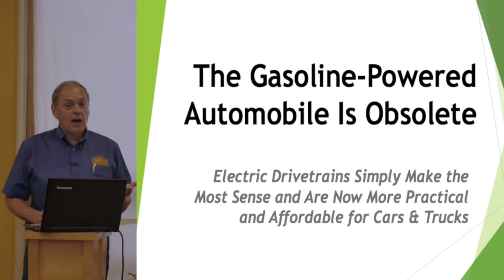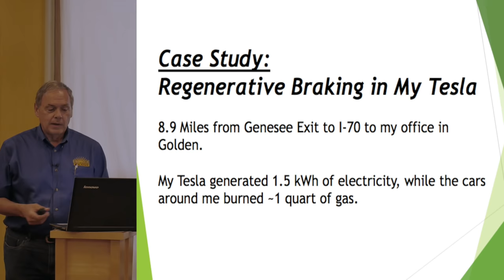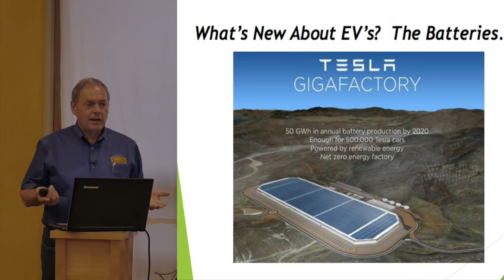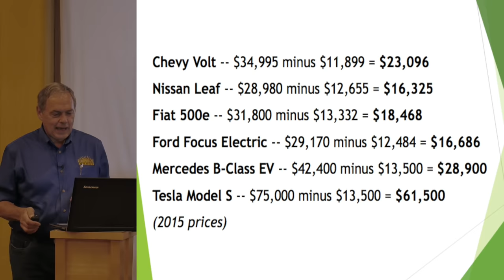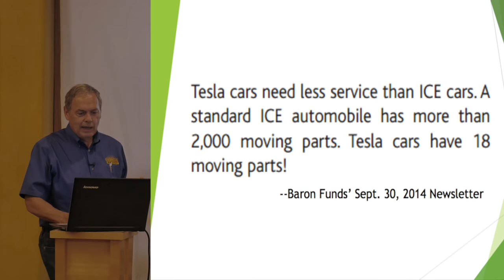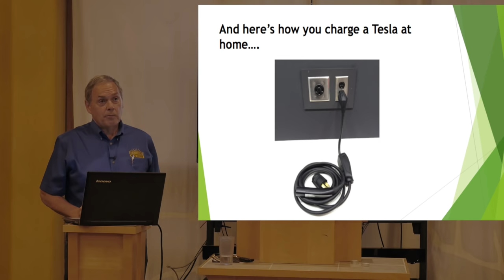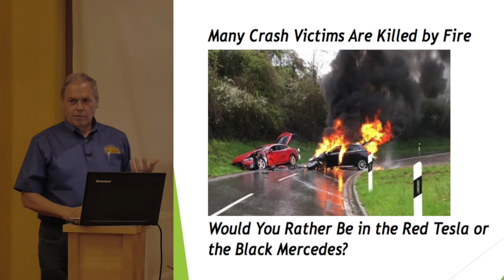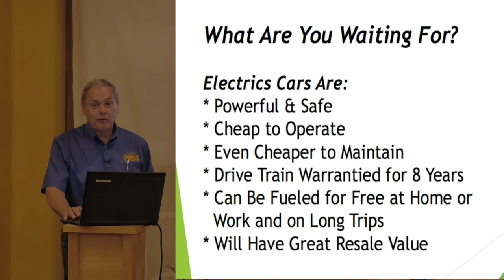Why Gasoline Powered Cars Are Obsolete - Jim Smith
Learn why EVs are more pleasant to drive, how their overall cost will beat out comparable gasoline cars, how ‘range anxiety’ can cease to be an issue, and more.  EV evangelist Jim Smith is the owner of Golden Real Estate (GoldenRealEstate.com) and lets his brokers and clients try the firm’s Teslas and Volts: Driving is believing.

This was an event during the 2016 National Drive Electric Week. Before Jim’s talk attendees had opportunity for test drives in Chevy Volts, Teslas, Leafs, Prius Plugin, and a Smart EV and talk to the owners.
Jim Smith presented a shorter version of this talk on Sept 13, 2016 at Boulder CRES.